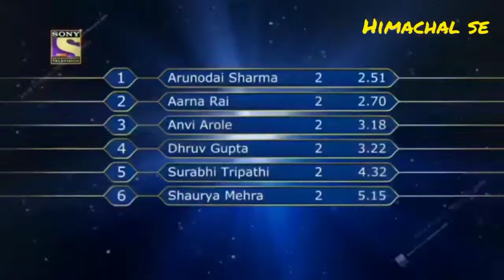kaun Banega crorepati KBC episode Himachali boy Arunoday Sharma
KBC episode 2021 Himachal Pradesh
episode -1
and episode -2
Arunoday Sharma Himachali boy in KBC
Full episode Himachali boy Arunoday Sharma
Amitabh bachchan KBC episode full
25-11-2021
part 1
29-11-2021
part 2
Himachali boy Arunoday Sharma in KBC
little and funny boy Arunoday Sharma Himachali Shimla
Himachal Pradesh Shimla
Himachal se
Pawan Thakur